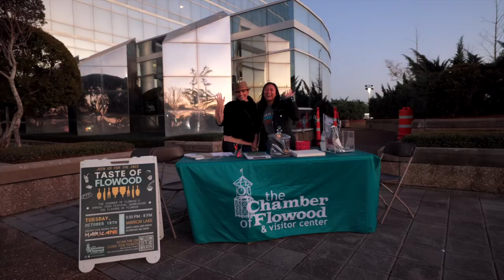2022 Taste of Flowood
Taste of Flowood is made possible ONLY because of our amazing restaurant community. We are beyond grateful for their support and willingness to give back! Special thanks to Richard Stafford and our friends from Hartfield Academy for capturing the fun!
And special thank you to our participating vendors this year:
Amerigo
Another Broken Egg Café
Basil's
Booth Boss 360° Photo Booth
BRAVO! Italian Restaurant & Bar
Chick-fil-A
Chillin' on the Rez
Chunky Dunks Sweets Truck
Clark Beverage Group / Coca Cola
Community Bank - Chili Cook-off Champion
Cups espresso café
Delta Waste Solutions
El Torero Mexican Bar & Grill
Fresh Cut Catering & Floral
FS-1 Concepts / Mac's Kitchen
Genna Benna's
Georgia Blue
Hairicane (live music)
Half Shell Oyster House
Hollywood Feed
Nothing Bundt Cakes
Pacesetter Gallery (live painting with Cliff Speaks)
Paul Davis Restoration Group
Rooster's
Southern Beverage Company
Statewide Federal Credit Union
Super Chix
SweeTee's Treats & Design
Table 100
The Hungry Goat
Tropical Smoothie Café
Which Wich
Wine & Spirits in the Quarter

The 2022 Taste of Flowood is proudly sponsored by Ergon, Delta Waste Solutions, FS-1 Concepts, Malone Roofing Services, Paul Davis Restoration, Puckett Rentals, Rankin Rental, Sheraton Flowood, Southern Beverage Company, Southern Heritage Construction, and Statewide Federal Credit Union.